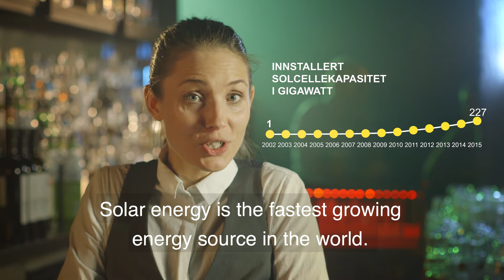Actor Tuva Novotny busting solar panel myths at the bar